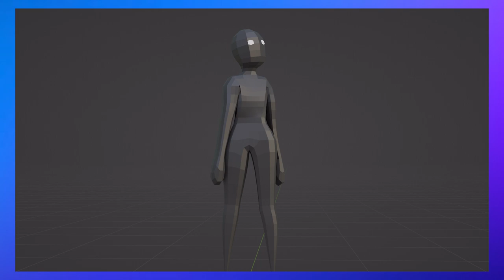Mia Ramos Demo Reel 2023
ଘ(੭*ˊᵕˋ)੭* HEY READ ME

Hello Hello! This is my new and updated demo reel! If you're new here, welcome to the channel! I create lots of different animations purely for fun and some for work too! In this video you'll see works I've posted on the channel and some I haven't. These videos were created for school! (BTW I just graduated college!)

This channel is meant to hold animations and videos I create for the public to see! I hope to entertain you :)

Song:
✘ Title: The Lift

If you wish to react to them please make sure to credit me and don't crop out my name in the video (It'll be there plain to see!)

(◕‿◕✿) Nice down here uh? Yea